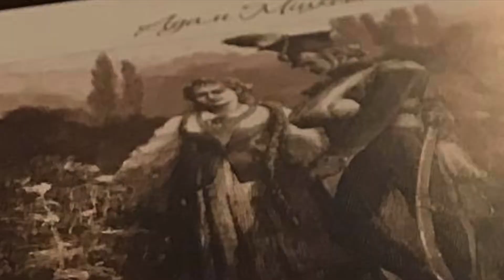Bialorus 2017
9 Maja 2017